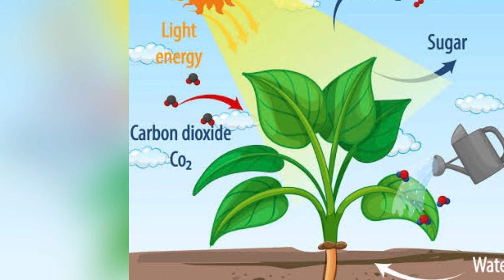Seed cycle with Aifa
"Embark on a captivating journey into the enchanting realm of plant growth with our latest video, 'How Plants Grow: A Fun and Educational Adventure for Kids.' 🌱🌿 Join us as we unravel the magic behind the transformation of tiny seeds into vibrant wonders of nature!

🌟 In this video:
- Discover the secret world inside a seed, where a tiny plant awaits its chance to grow.
- Witness the fascinating process of germination, as the seed comes to life, sending out roots and shoots.
- Learn how plants thrive with sunlight, water, and essential nutrients, turning into resilient and healthy beings.
- Explore the superhero power of photosynthesis, where leaves act as a plant's kitchen, creating food from sunlight.
- Dive into the intriguing world of plant reproduction, from flowers attracting pollinators to nature's unique matchmaking.

🌈 This bilingual adventure is presented in a blend of Hindi and English, making it both entertaining and educational for young minds. Let your kids join the fun, fostering curiosity about the wonders of the natural world.